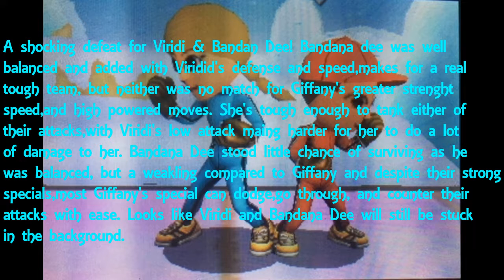Super Smash Series Trophy Wars Viridi & Bandana Dee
Viridi & Bandana Dee work together to become fighters in Smash Ultimate, Giffany has been sent to fight them, but who shall prevail?